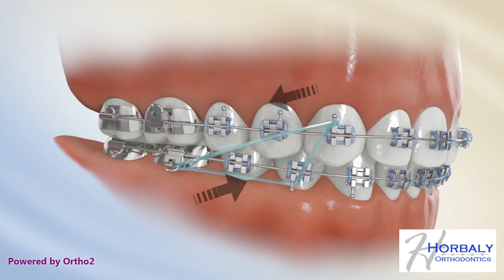Class II Triangle Elastics